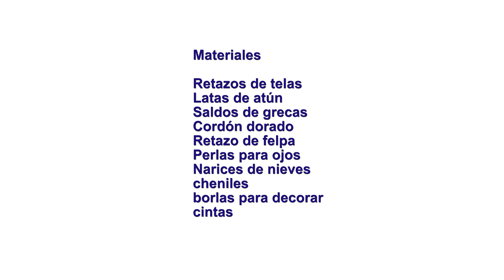⛄🎄🎅 Tutorial - Bombillos Tambores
✨¡Visítanos en nuestro local!
🏡 Quito - La Kennedy.
Capitán Ramón Borja y Manuel Cabeza de Vaca, dos cuadras bajando desde la 6 de diciembre frente a un edificio azul.